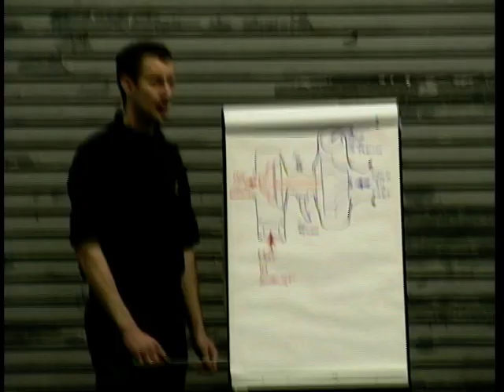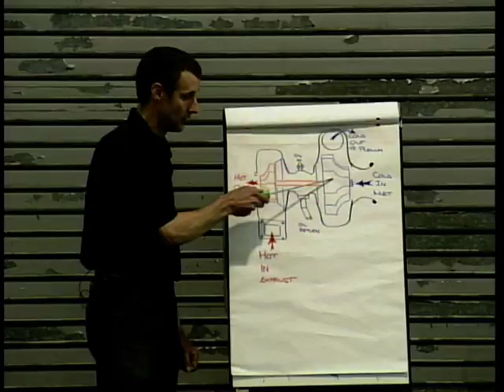How Does A Turbo Charger Work?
Lynn Rodgers explains what a turbo charger is with the help of Simon Taylor and Clive Seddon.